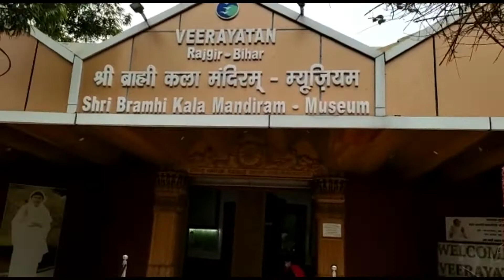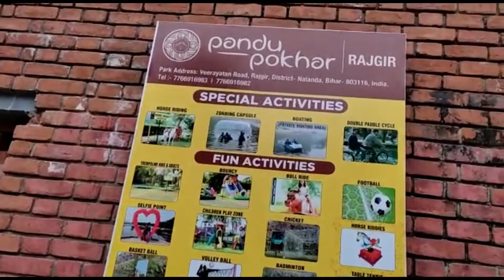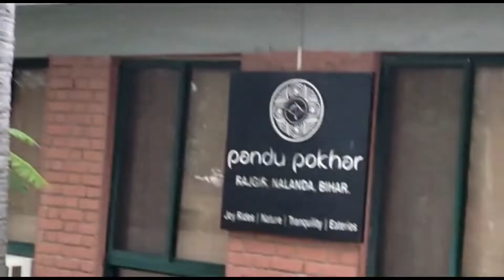Rajgir Sideseens local#ট্রিপ শেষ পর্ব#vlog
Trip includes local Sideseen of the visited places, fun,food, amusement all. Tatto ghora ride,hot spring etc.